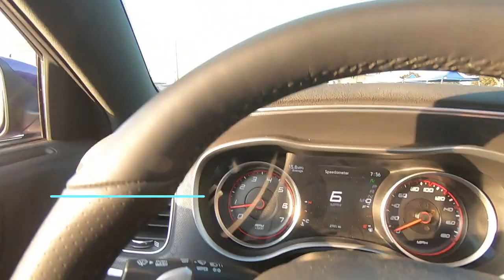"Downriver Cruise" Friday 2019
Downriver Cruise 2019 - Cruise Fort Street to check out classic and muscle cars that are cruising and parked along Fort Street .

*Adam's Interior Detailer

Jax Wax Total Interior Cleaner

Natural Boar Hair Detail Brush (Set of 6)

This hobby is supposed to be your therapy , not the reason to need therapy . Reflect your passion